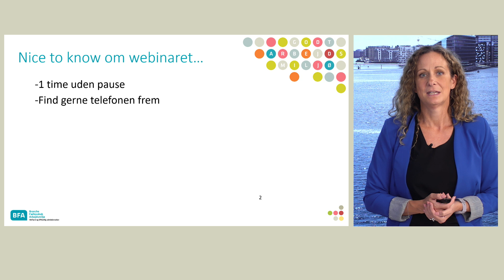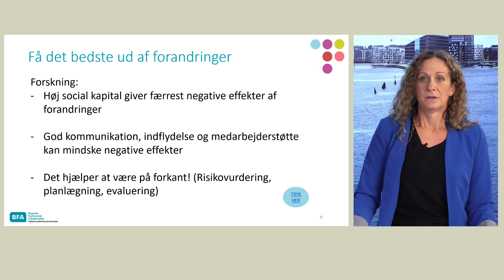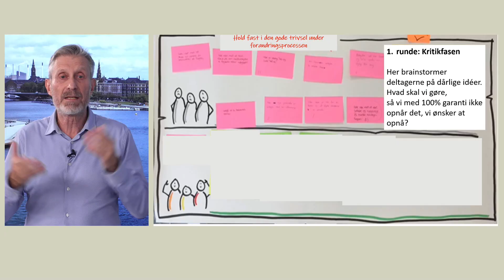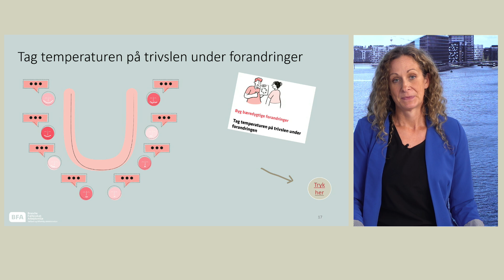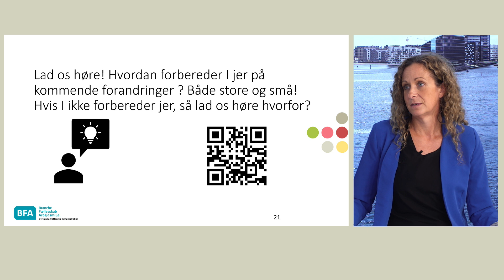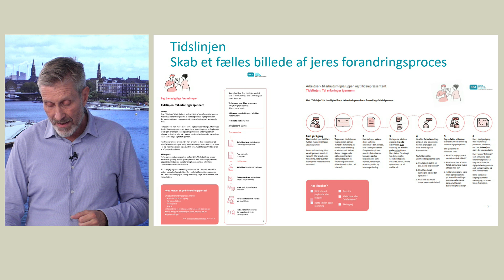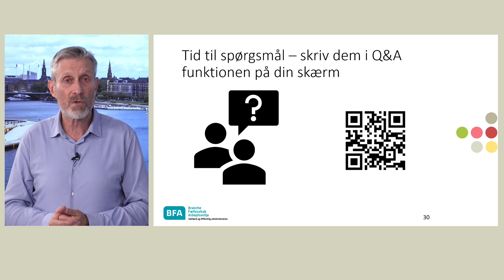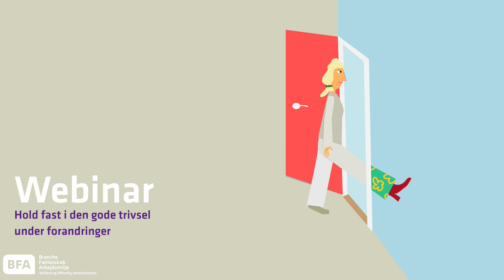Webinar 2: Hold fast i den gode trivsel under forandringer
På dette webinar bliver I præsenteret for gode metoder, som kan bringes i spil, når I skal i gang med en større eller mindre forandringsproces. Alle værktøjer er involverende metoder, som hjælper jer til at inddrage og engagere medarbejderne, hvilket erfaringsmæssigt påvirker forandringsprocesser i en positiv retning.